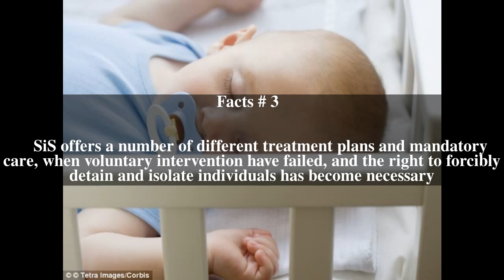Swedish National Board of Institutional Care Top # 5 Facts